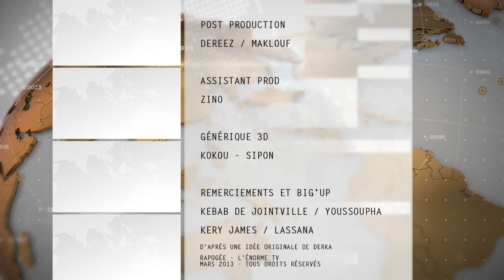JT DE DERKA N°19 [ SAISON 4]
La chaine officielle de Derka.

SEMAINE DU 18 MARS 2013
Retrouve le JT de DERKA en exclusivité à la télévision sur L'ÉNORME TV
(canal 125 Freebox, canal 155 sfr box canal 131 orange
92 Bouygues T 78 Virgin 72 Tévolution ) tous les samedis à 19h40
Youssoupha ft Ayna - On se connaît